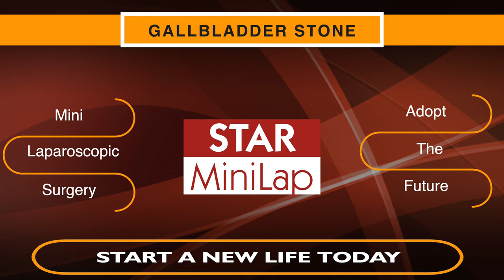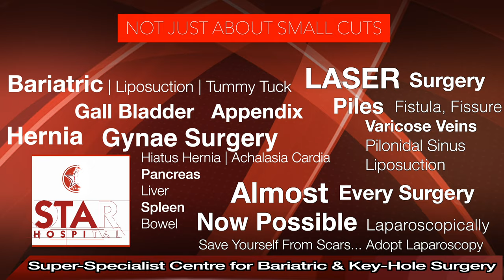Best Hospital for Gall Bladder Stone in Zirakpur | Best Gall Bladder Doctor | Gall Bladder Treatment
Best Hospital for Gall bladder Stone Surgery In Zirakpur Punjab Top Surgeon Key Hole Operation
Best Gall Bladder Laparoscopic Surgery in Zirakpur Punjab

265, Lajpat Nagar, Guru Nanak Mission Chowk,

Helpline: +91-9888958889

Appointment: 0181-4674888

Gall Bladder Surgery (Zirakpur ) is required in following conditions –

Pancreatitis